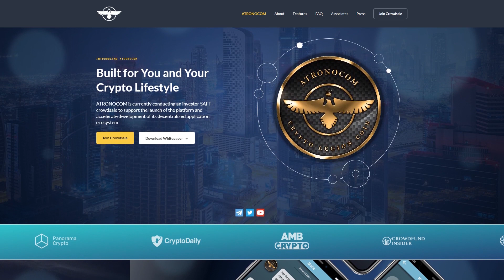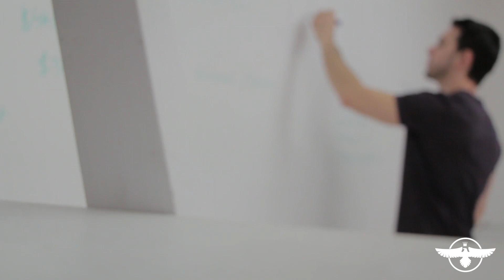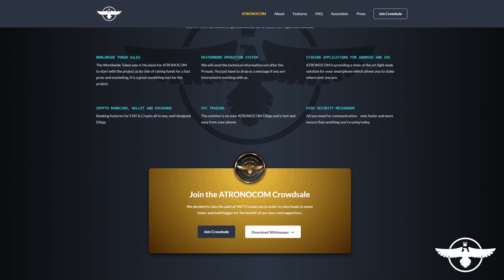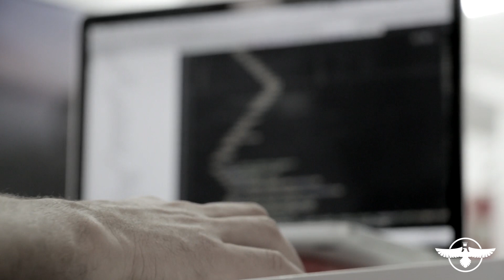What is Atronocom?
Built for You and Your Crypto Lifestyle